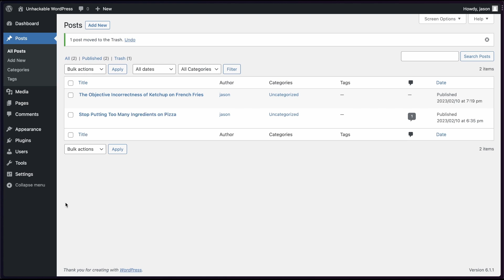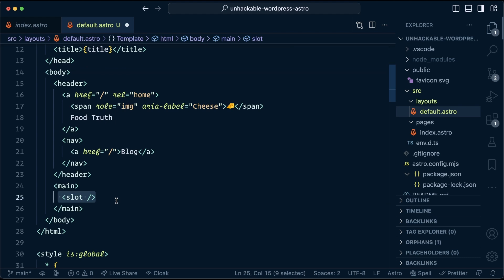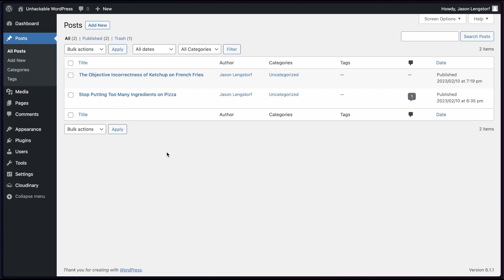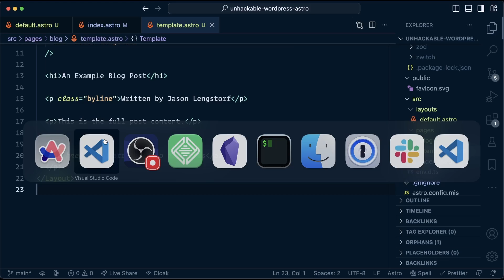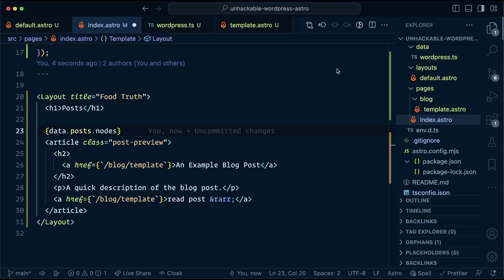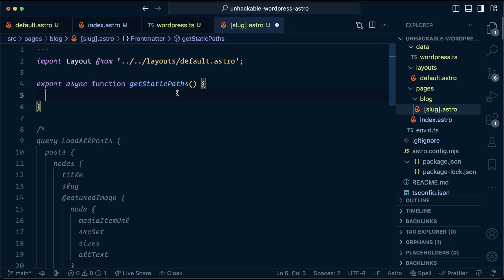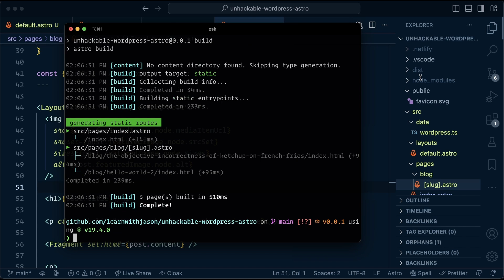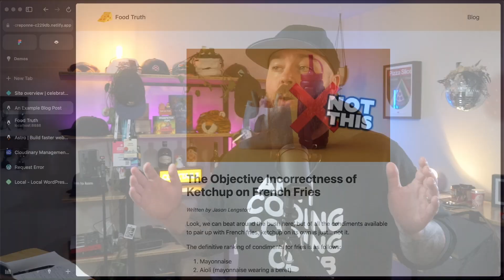Astro + WPGraphQL for more secure WordPress sites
Learn Astro — WordPress powers over 43% of the web, and that makes it a prime target for hackers and bots. But you can make your WordPress install immune to automated attacks and far less susceptible to hacking by decoupling the public site from your WP admin.